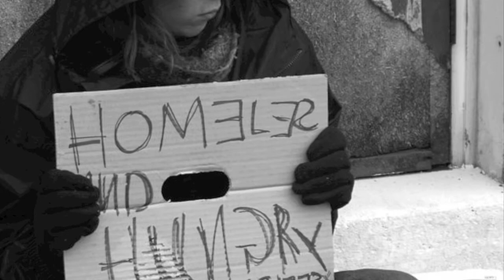Let Monkeys Rule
indie music video from cd Professor Pandemonium's Cabinet of Wonders.  Song title "Let Monkeys Rule"
round.box.records